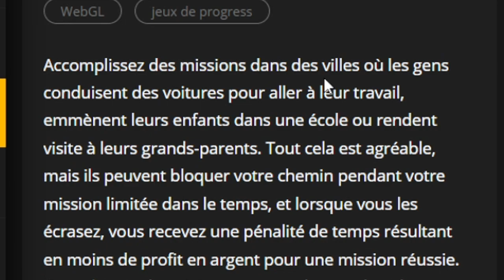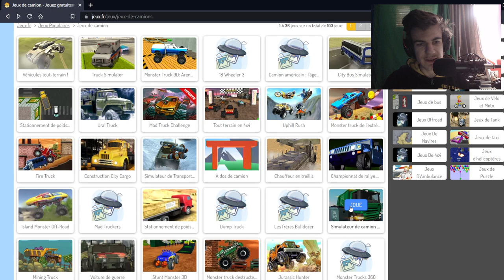Euro Truck Simulator sur le navigateur internet ?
sans aucun doute mille fois mieux qu'euro truck simulator 2, ou bien même la map grand utopia! et oui et oui, les jeux auxquels nous allons jouer dans cette vidéo sont d'une qualité supérieure à tout ce qui a été fait au préalable sur cette chaîne ! nan je rigole j'ai le seum de ouf mais on fait avec continuez de me suivre svp je vous aime tous et j'espère que vous m'aimez encore

🎥 Description Vidéo 🎥